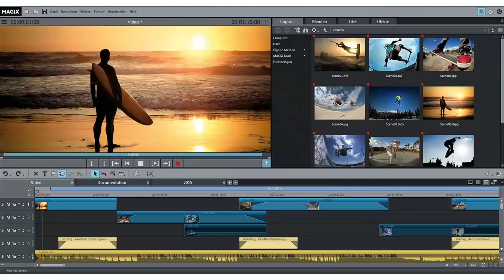➤ UTOPIA - Die perfekte Welt?! ಠ ACHTUNG: Qualität ist "utopisch schlecht" | RaeshCor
Servus Kamerade, das ist ist ein Lets Play Fragen mit Antworten von RaeshCor zusammen mit einem Projekt der perfekt Welt. Wie sieht euer perfektes Utopia aus?
Viel Spaß mit UTOPIA - Die perfekte Welt?! ಠ .ohne diese SCHEI* | RaeshCor

| Das verwende ich um meine Videos zu erstellen:
--- Top Kamera
--- Stativ für Kamera

| Das verwende ich um zu überleben:
--- PS4 Ladestation
--- PS4 Konsole

Und immer HardCor bleiben meine treuen Kameraden!

█              :Das Auge zockt mit!